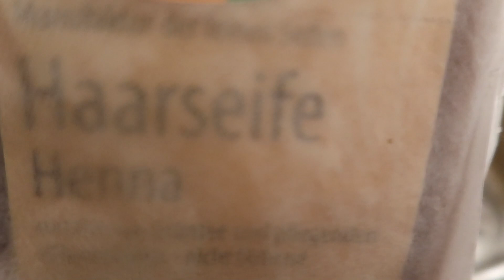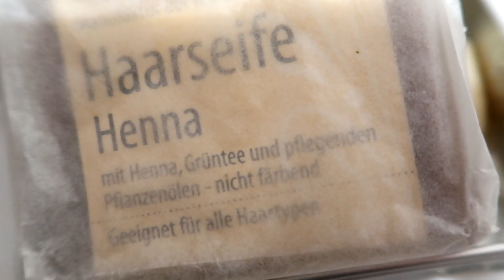Welches Shampoo bei dünnen und feinen Haaren?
Ich nehme euch mit in meinem Alltag mit 4 Kaninchen. Viel Spaß beim neuen Vlog. :)
Video von gestern:

BISSELL CrossWave | 3-in-1 Elektrischer Multiflächen-Bodenreiniger | Saugt, wischt & trocknet | Für Hartböden & Teppiche | 17132

Adresse für Päckchen und Pakete:
Simone
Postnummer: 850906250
Postfiliale Direkt 564
Kreuz 62
95445 Bayreuth